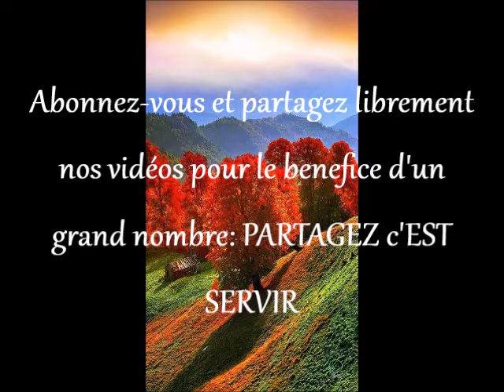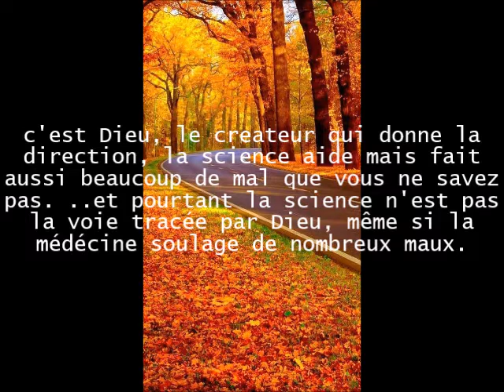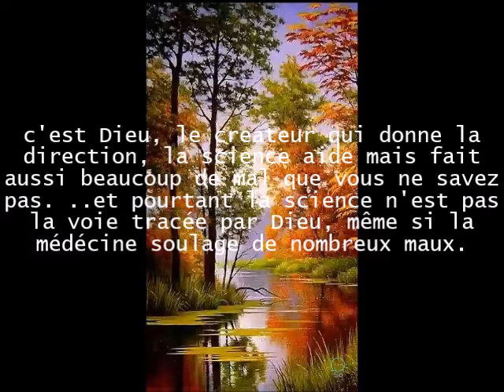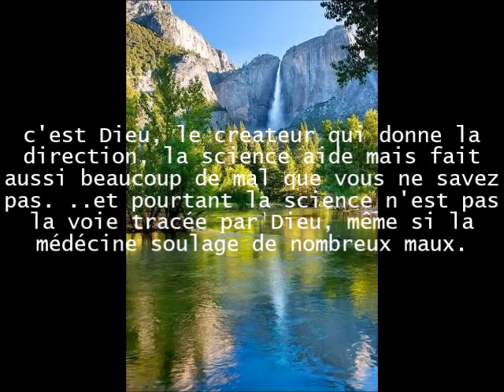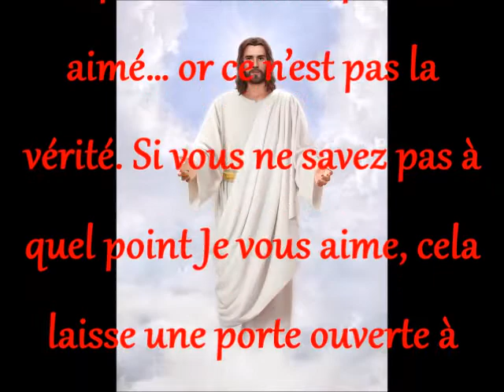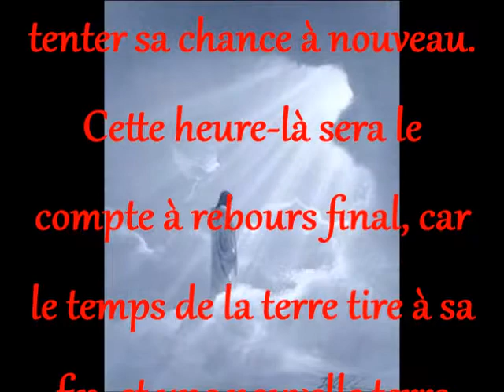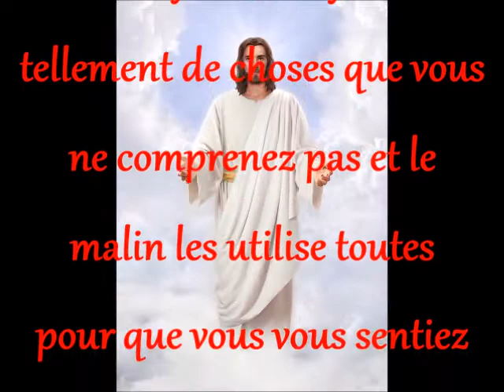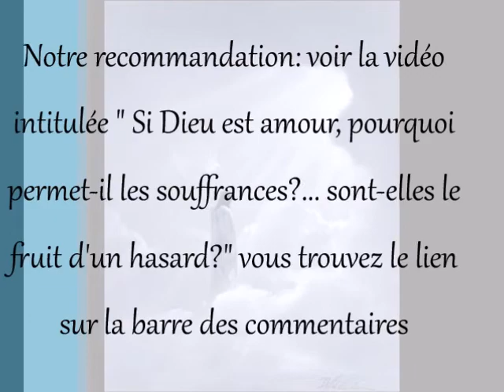Le Pourquoi de TANT DE VIOLENCE!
Jésus dit à ses disciples: Il est impossible qu'il n'arrive pas des scandales; mais malheur à celui par qui ils arrivent!
Luc 17:1|Matthieu 18:5-9